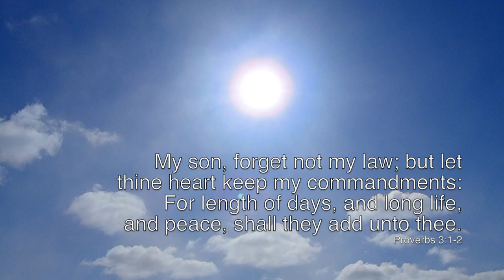Digging Tunnels & Igloos in the Drifts :: The Great Escape!